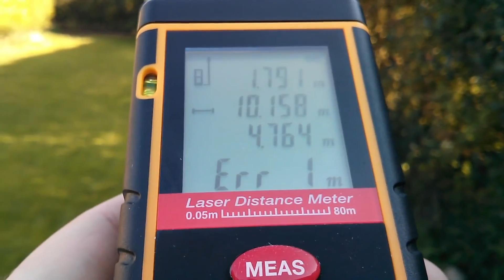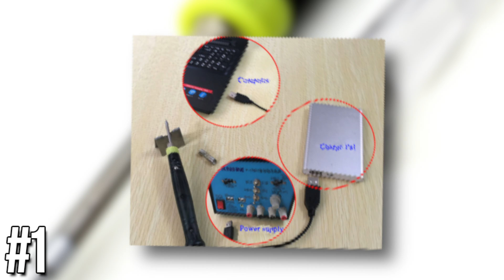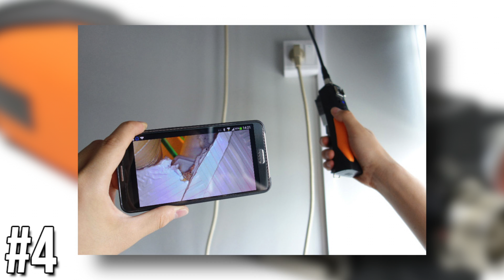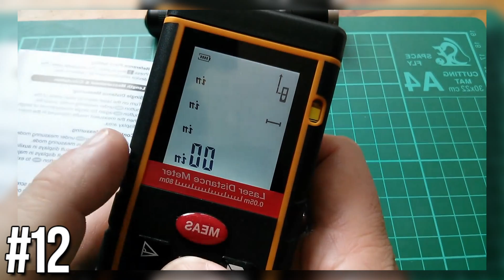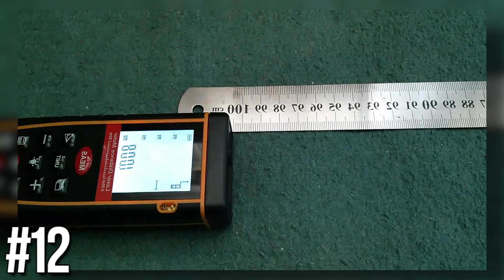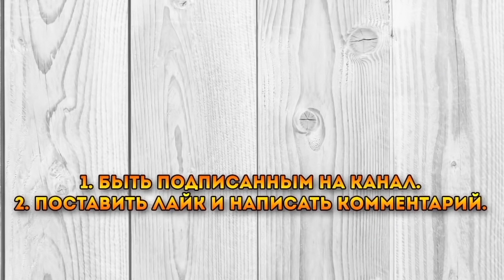15 ЛУЧШИХ ТОВАРОВ ДЛЯ МУЖИКОВ С ALIEXPRESS / ЛУЧШЕЕ НА АЛИЭКСПРЕСС + КОНКУРС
Посылки из Китая это гораздо дешевле, чем покупать в своем городе, да и распаковка посылок это приятное удовольствие. Поэтому чтобы заказать крутые товары, достаточно перейти по ссылку ниже. На алиэкспресс вы также можете найти товары для автомобиля, различные крутые вещи для дома.

Условия конкурса
1. Быть подписанным на мой канал

Дешевый Китай.